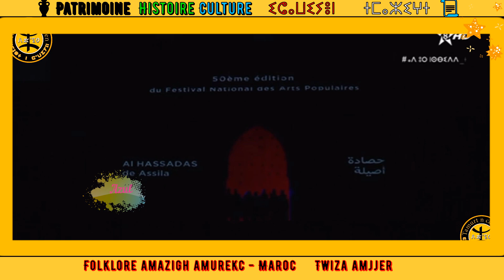𝟮-𝗙𝗼𝗹𝗸𝗹𝗼𝗿𝗲 𝗮𝗺𝗮𝘇𝗶𝗴𝗵 𝗮𝗺𝘂𝗿𝗲𝗸𝗰 - 𝗠𝗮𝗿𝗼𝗰 𝗧𝘄𝗶𝘇𝗮 𝗮𝗺𝗷𝗷𝗲𝗿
𝗙𝗼𝗹𝗸𝗹𝗼𝗿𝗲 𝗮𝗺𝗮𝘇𝗶𝗴𝗵 𝗮𝗺𝘂𝗿𝗲𝗸𝗰 - 𝗠𝗮𝗿𝗼𝗰     𝗧𝘄𝗶𝘇𝗮 𝗮𝗺𝗷𝗷𝗲𝗿